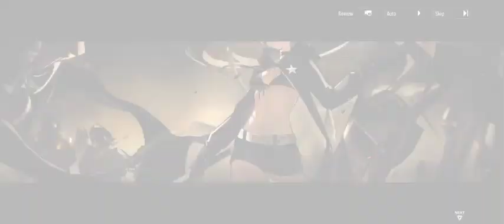Punishing Gray Raven Blazing Simulacrum (Part 10)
All rights to Kuro Games